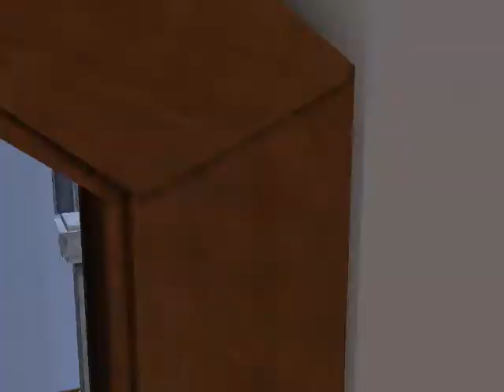A New, Old Romance #6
Snukie falls in love with her old husbad, and Rick keeps showing up at their house, and WONT LEAVE!! (And I cant stop him!) Then he comes in and fights with Snukie, with leads Tom to fight with him, then I cant get Tom and Rick 2 stop fighting! (ITS IRRATATING!)